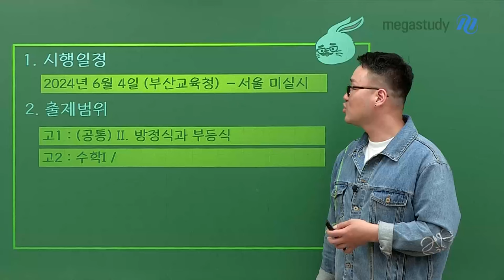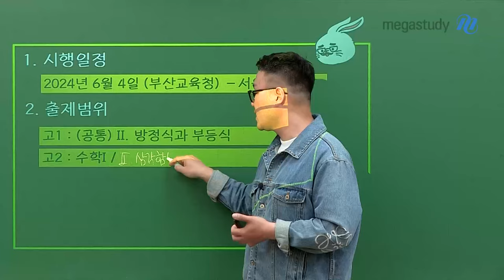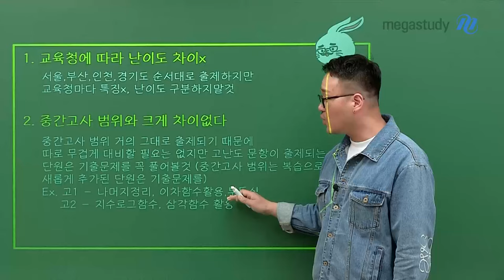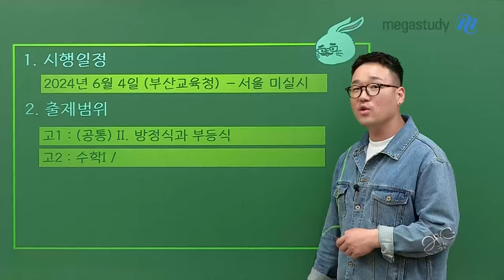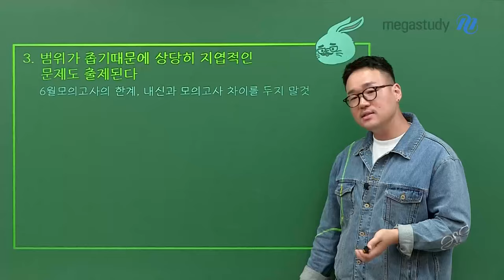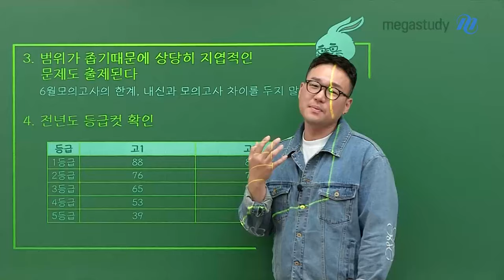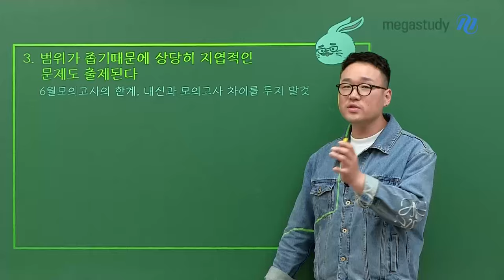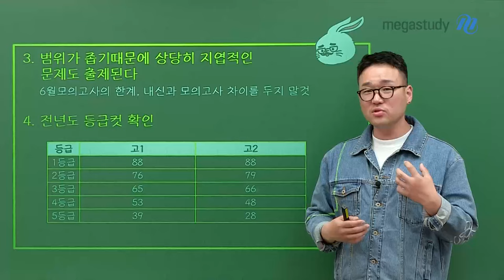[메가스터디] 수학 이현수쌤 - 2024년 6월 학력평가, 이렇게 준비하자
2024년 6월 학력평가, 이렇게 준비하자!

여러분들! 3월 학력평가 끝나고, 중간고사 끝나고,, 이제 약간 한숨 돌렸을텐데
또 6월 학력평가를 준비할 때가 되었습니다!

3월 학력평가는 아무래도 겨울방학 때 공부했던 내용 그대로 시험 보는게 아니고
과거의 내용을 시험 보는 것이기 때문에 노력의 반영이 덜 되었을텐데요.

6월 학력평가부터는 여러분들이 이번 학기에서 배우는 시험이기 때문에
조금 더 현실적인 시험이라고 볼 수 있어요!!

현수샘이 알려주는 꿀팁 듣고 꼼꼼히 준비하여 좋은 결과 있기를 바랍니다🧡

그렇다면 어떻게 준비하면 좋을지 지금 바로 영상을 통해 확인해보세요!